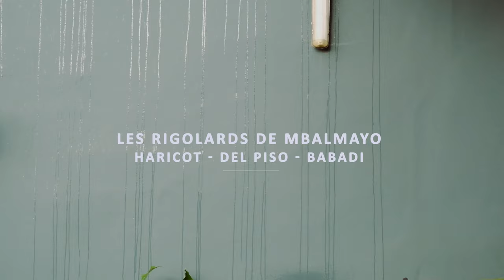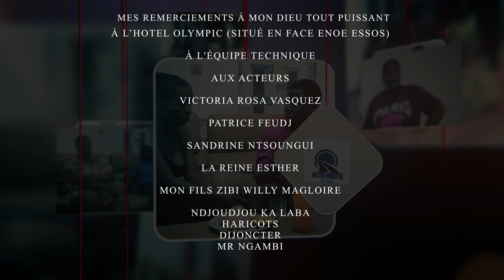L'esthéticien - L'autoroute de Zack feat Haricot Beans et Ndjoundjou Kalaba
Haricot Bean surveille Zack sa belle-soeur dans le salon de beauté détenu par Njoundjou Kalaba. 😂😂😂 Le gars veut mal déranger mais il sera remis à sa place 😂

Cast: Zack des Zacks, Disjoncté, Marina, Ndjoundjou Kalaba, Edoudoua Non Glacé, Laure Moa Minga, Haricot Beans, Jordane Ngassa, Essola, Long Poil, Eyenga Aline, Mballa Berthe.